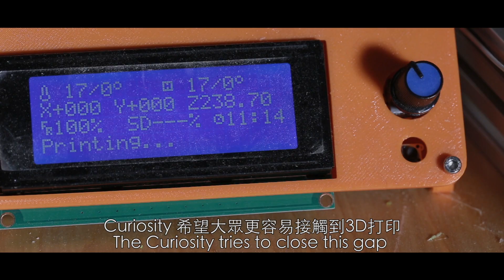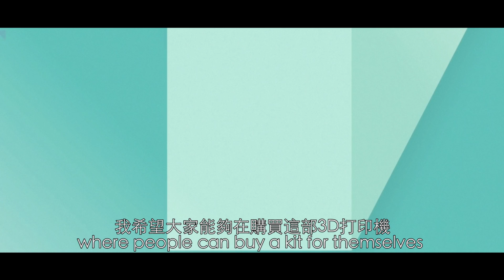Curiosity Educational eWaste 3D Printer for Kids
Just USD99 is enough to to donate a 3D printer kit to a needy school, institution and other groups around the world which will spark the curiosity in a child and give him or her the chance of becoming tomorrows Maker!

Similar to what “One laptop per child” has done, we have open-sourced this technology and encourage educators around the world to adopt this platform and use it in their classrooms, i.e. “One 3D Printer per child”!